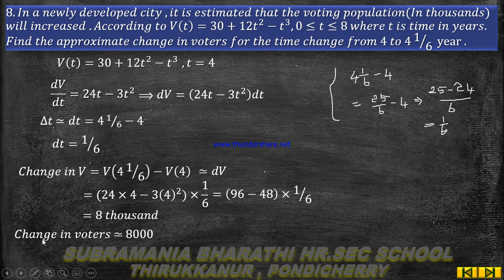XII-STD MATHEMATICS CHAPTER:8 DIFFERENTIALS AND PARTIAL DERIVATIVES EXERCISE 8.2 Q.NO:8